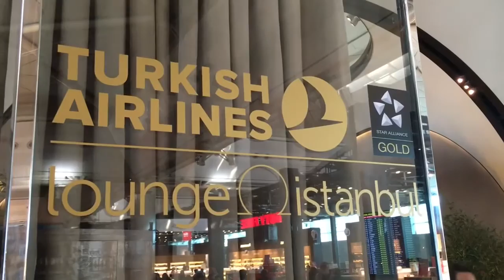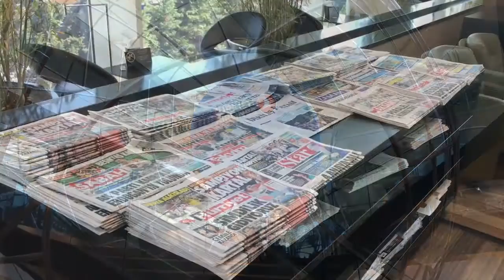Turkish Airlines Business Lounge in Istanbul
Eine der 10 besten Airlines Business Lounges der Welt: Die Turkish Airlines Lounge in Istanbul. Wir haben uns dort mal umgesehen...